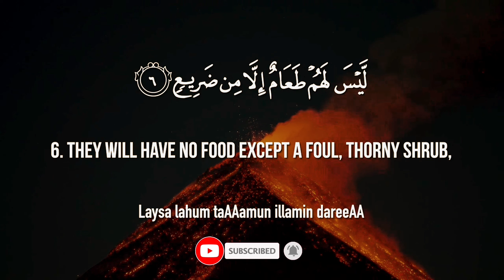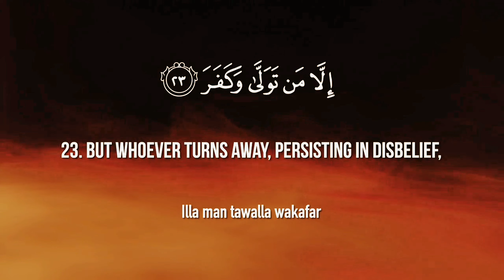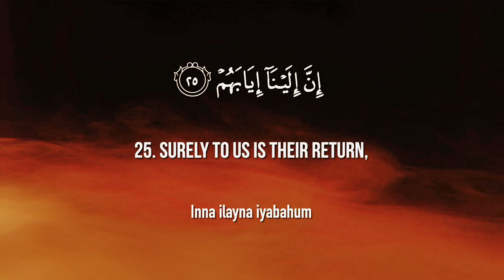Surat Al-Ghashiyah _ Mishary Rashid Alafasy _ مشاري بن راشد العفاسي _ سورة الغاشية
Surah Al Ghashiyah#surah ul Lail
Reading the Holy_Quran.

_______________________/𝑺𝑶𝑪𝑰𝑨𝑳
 𝑳𝑰𝑵𝑲𝑺 ☛\______________________
Snack Video ☛
This vlogger makes great videos! Come watch!